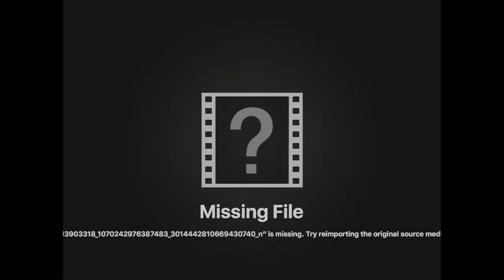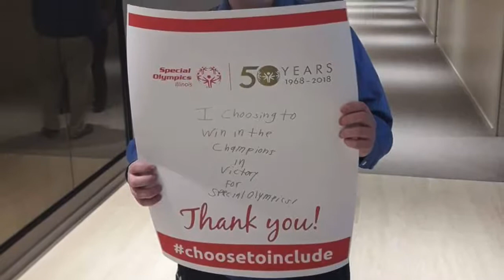The Best of Troy Patrick Butler 2